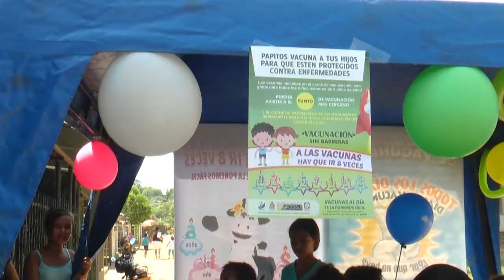Se realizó jornada de vacunación en la ciudad